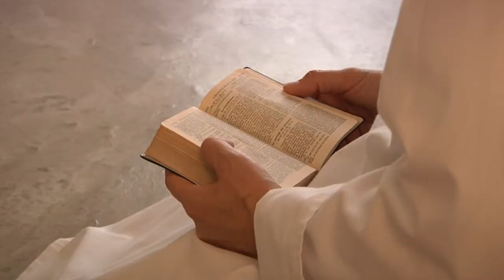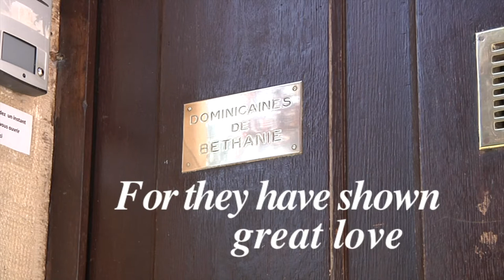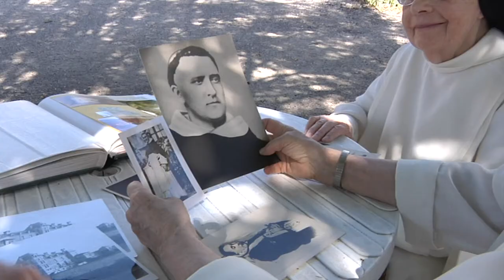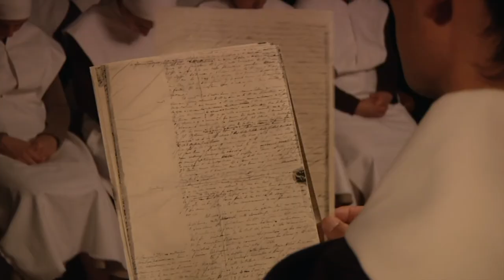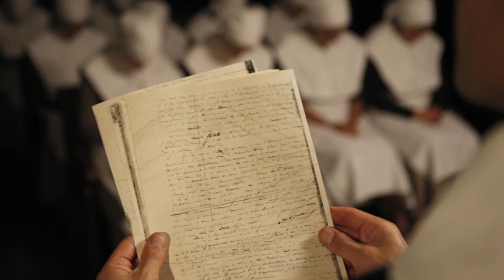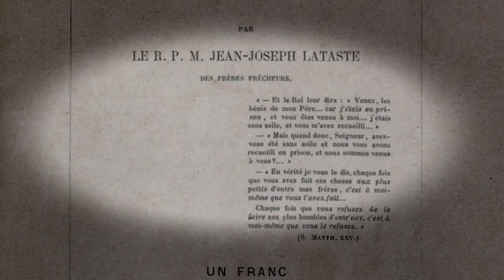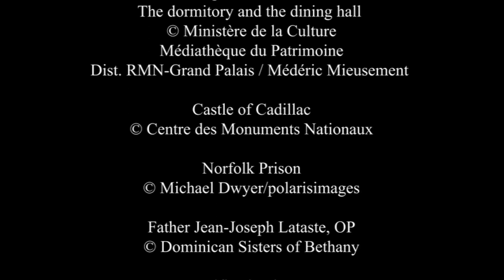Parce qu'elles ont montré beaucoup d’amour Le Père Lataste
Aujourd’hui, Net for God vous invite à découvrir la vocation, la beauté du charisme des sœurs dominicaines de Béthanie. Présentes dans plusieurs pays en Europe, elles sont une congrégation religieuse, qui rassemble dans la vie contemplative des femmes venant
de prison, ayant un passé lourd, et d’autres femmes qui viennent d’une vie moins mouvementée.  Toutes ces religieuses se consacrent à Dieu dans une communion fraternelle de miséricorde, qui se construit dans la discrétion.

Mais quelle est l’origine de ce miracle des Dominicaines de Béthanie ? Si ces sœurs vivent aujourd’hui dans cette « communion fraternelle de miséricorde », c’est parce que leur appel s’appuie sur une parole d’espérance. Elle est celle qu’a apportée en 1864, le Père Jean-Joseph  Lataste, dominicain français, lorsqu’il prêchait une retraite aux femmes détenues de la prison de Cadillac, en Gironde en France.

Au fil des jours de la retraite, ce jeune prêcheur est définitivement marqué par la rencontre avec ces femmes qu'il va appeler « ses chères sœurs ». Il constate avec émerveillement qu'une vie ravagée par le crime, peut connaître une liberté intérieure surprenante lorsqu'elle rencontre l'infinie miséricorde de Dieu.

C’est alors que le Père Lataste va aller jusqu’au bout de l’intuition qu’il reçoit alors qu’il prie au milieu des détenues, comme un frère parmi ses sœurs : créer une communauté dominicaine dans laquelle les femmes venant de prison seraient intégrées au milieu d’autres sœurs ayant un passé moins difficile.

L’attitude de défiance de la société à leur égard lorsqu’elles sortent de prison, l’amène
à publier « Les Réhabilitées », un livret de 76 pages qui présente le projet de cette nouvelle fondation : la Maison de Béthanie. Le Père Lataste interpelle ainsi l’opinion publique
et le pouvoir politique : « Si ces femmes détenues sont pleinement réhabilitées aux yeux de Dieu, pourquoi notre société doit-elle continuer à les exclure quand elles sortent de prison ? »

A partir de mai 1866, malgré de nombreuses difficultés, la fondation se précise par l’arrivée providentielle de Mère Henri Dominique, une religieuse de la Présentation de Tours qui deviendra la première supérieure de Béthanie. En juillet 1866, une maison est trouvée
à Frasne-le-Château, près de Besançon. C’est ainsi que la Maison de Béthanie est fondée
le 14 août 1866. Progressivement, les premières sœurs et réhabilitées arrivent. Elles vont
se succéder au fil des années, et se propager dans différents pays jusqu’à aujourd’hui.

L’histoire du Père Lataste et des dominicaines de Béthanie est porteuse d’un tel message sur  ce que peut opérer la miséricorde de Dieu dans les cœurs, qu’on ne peut rester indifférent